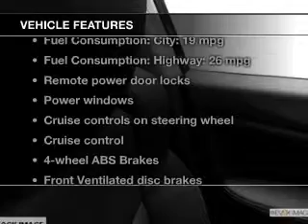2014 Nissan Maxima - Mankato MN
Year: 2014
Make: Nissan
Model: Maxima
Trim: SV
Engine: 3.5 liter 6 cylinder 24 valve MPFI DOHC
Transmission: Automatic CVT
Color: Gun Metallic
Mileage: 0
Address:
1815 E Madison Ave